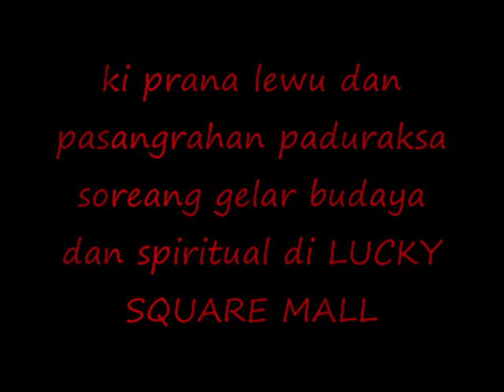KI PRANA LEWU dan PASANGRAHAN PADURAKSA SOREANG LUCKY SQUARE MALL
KI PRANA LEWU,PASANGRAHAN PADURAKSA SOREANG,HANG SHOLAHUDDIN,DAN KI BAYU GENDENG tampil memukau di depan penonton MALL LUCKY SQUARE BANDUNG...acara gelar budaya dan spiritual ini di meriahkan dengan atraksi2 yang menegangkan